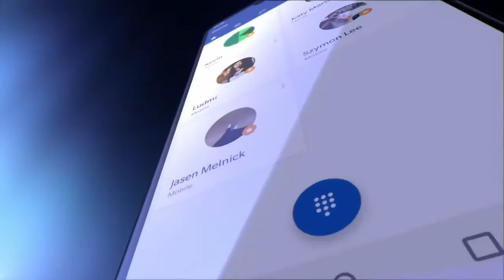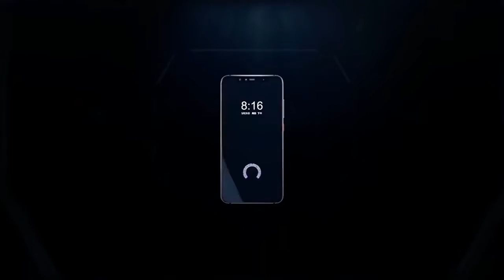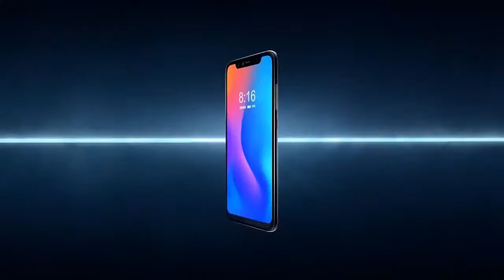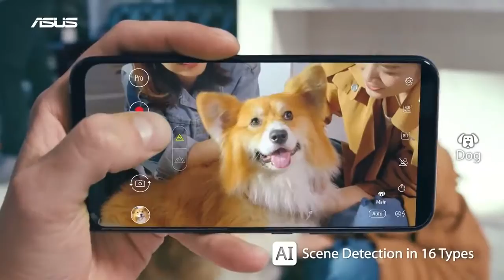BEST Powerful Phones with 8 GB RAM 2018